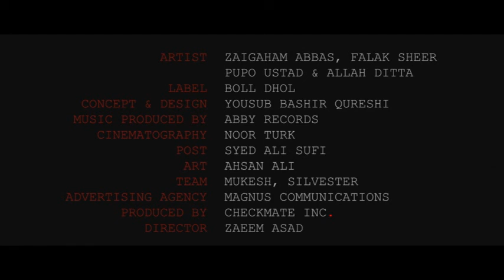Zaigham Abbas dhool